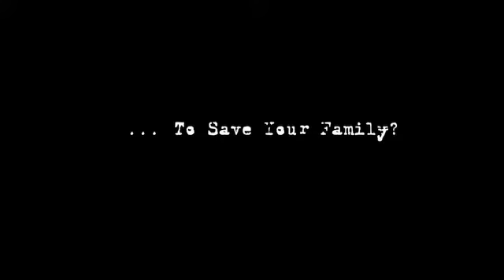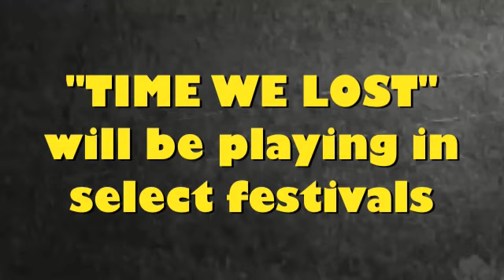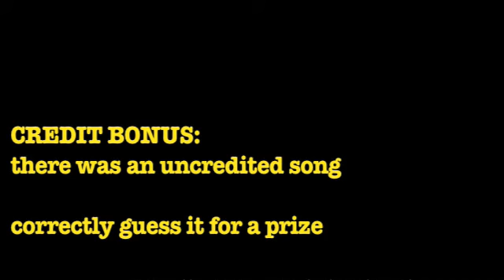Interview with Director of "Time We Lost"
The Trenchcoat Anti-Critic went on the set of Time We Lost this summer, and snagged an interview with the writer/director, Jeffery Gerein.